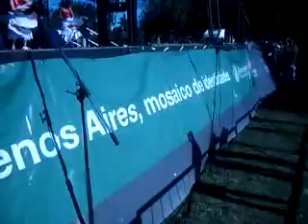Dia del inmigrante 04 de septiembre 2010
05 DE SETIEMBRE 2010 EN EL PLANETARIO, ESTAMPAS PERUANAS A CARGO DE LOURDES , SE HACEN PRESENTE POR PERÙ . AGRADECIMENTO A LIC. CLAUDIO DE GCBA. Y A TODA LA PRENSA ARGENTINA